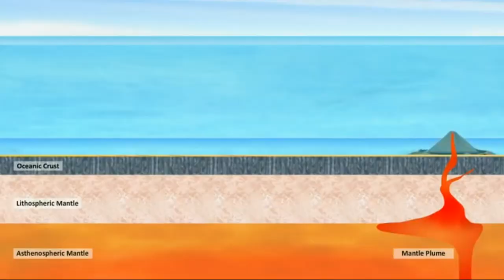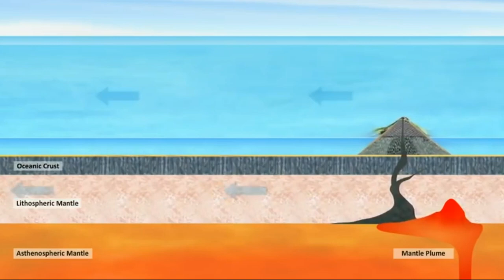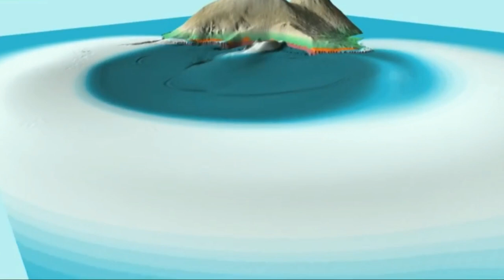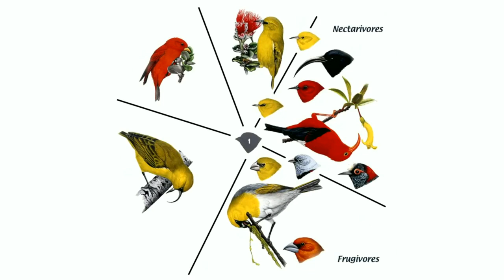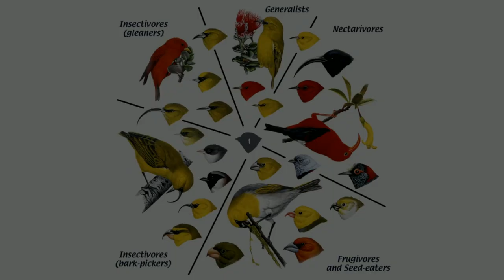Чим ваблять Гавайї?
Гавайї – архіпелаг із 137 тихоокеанських островів, серед яких вирізняються 24 особливо великих. Полінезійці заселили Гавайї приблизно за 1 500 років до н. е. Для європейців їх відкрив у 1778 році відомий мореплавець Джеймс Кук, хоча за деякими свідченнями їх досягали ще іспанці за два століття до нього. До кінця 19 століття острови отримали повну незалежність, а в 1959 році за бажанням місцевого населення Гаваї включено до складу США як п’ятдесятий штат.
Тут сформувалися такі дивовижні вулканічні вершини, як Мауна-Лоа, Мауна-Кеа, Кохала і Хуалалаї. Вулкан Мауна-Лоа (на острові Гаваї) сягає висоти 4 170 м над рівнем моря і є одним із найактивніших на Землі.
На Гавайських островах збереглися два найунікальніших за складом рослинного і тваринного світу біотопи, які оголошені національними парками. Оскільки острови ніколи не з’єднувалися з материком, їхня фауна – типовий приклад острівної.